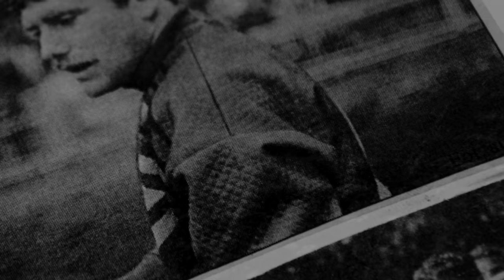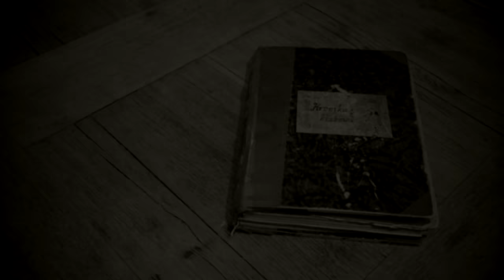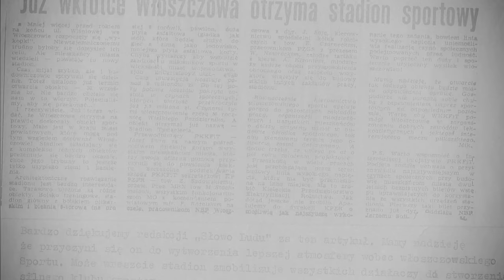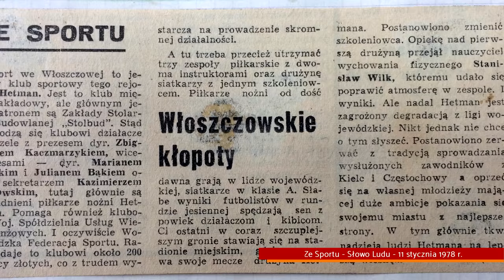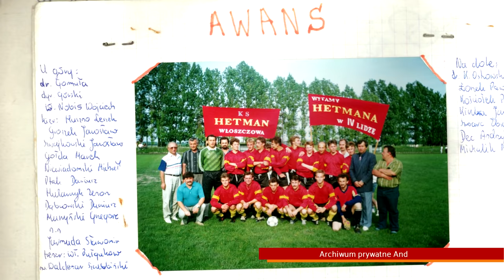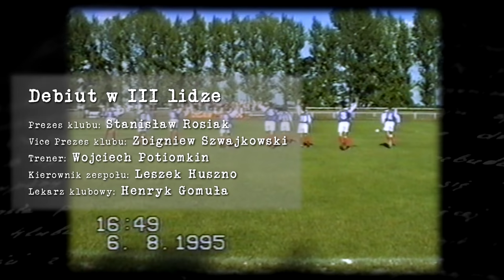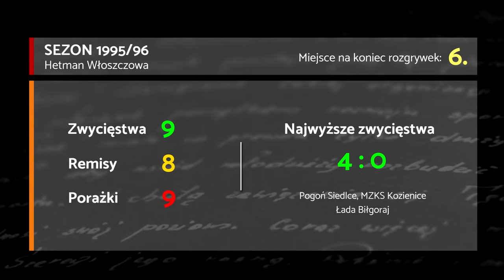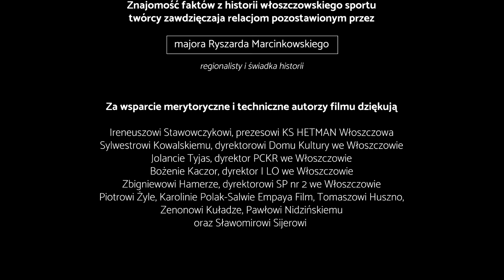Hetman Włoszczowa – Historia Filmowa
Miało to nastąpić znacznie później, ale skoro wszyscy siedzimy w domach mamy dla Was niespodziankę. W ramach akcji ZOSTANwDOMU zapraszamy do obejrzenia filmu o Włoszczowskim Sporcie i Hetmanie Włoszczowa na YouTube!
P.S. W filmie m.in zwycięstwo z 1995 roku Hetmana nad Koroną Kielce. Niech będzie to zapowiedź zwycięstwa nas wszystkich nad Koronawirusem. A tak w ogóle to dbajcie o siebie!
Poznajcie historię włoszczowskiego Hetmana, klubu sportowego z ponad siedemdziesięcioletnią historią. Film został zrealizowany przez Jarosława Dragana i Marka Klapę którym praca nad filmem zajęła ponad rok.